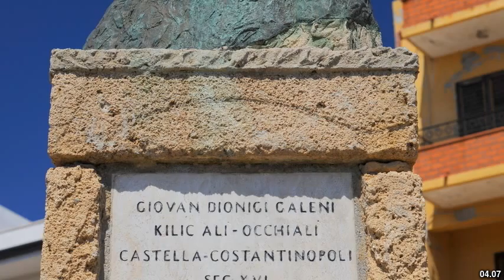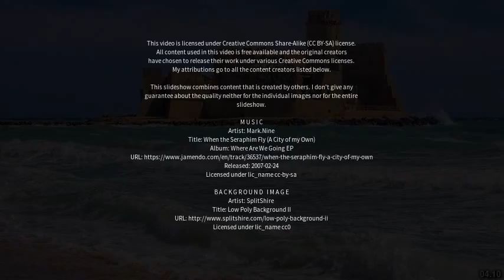Best places to visit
Best places to visit - Isola di Capo Rizzuto (Italy) Best places to visit - Slideshows from all over the world - City trips, nature pictures, etc.